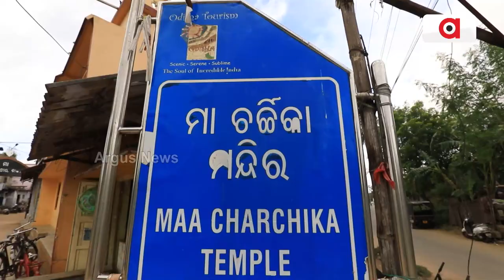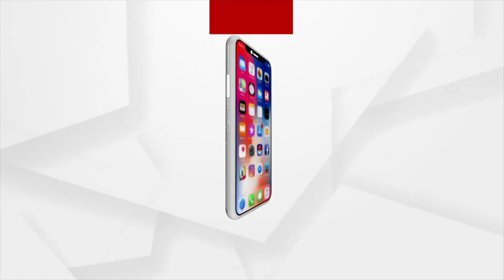ଶକ୍ତି ସ୍ଵରୂପିଣୀ ମା' ଚର୍ଚ୍ଚିକାଙ୍କ ମହିମା...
ସେ ଶିଶୁର ପ୍ରଥମ ଉଚାରଣ ମାଆ । ଅଭୟ ଦାଇନି, ଶକ୍ତି ଦାଇନି ମା' ଚର୍ଚ୍ଚିକା ।